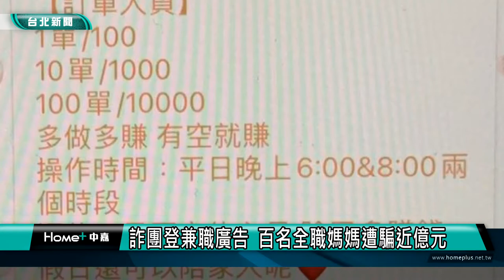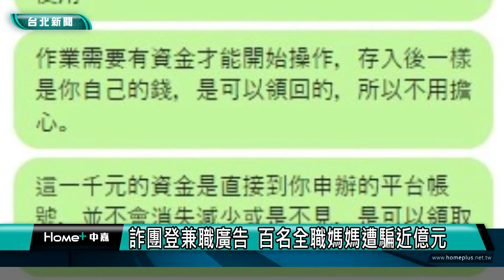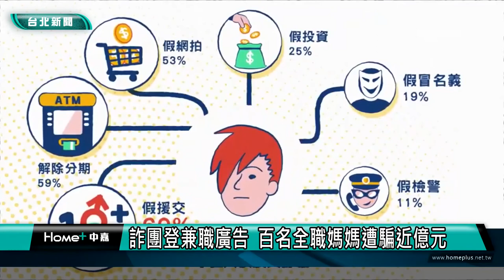詐騙集團| 刑事局|詐團登兼職廣告 百名全職媽媽遭騙近億元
刑事局破獲詐騙水房，發現以黃姓嫌犯為首的詐騙集團，在網路上刊登「全職媽媽有福了！」兼職廣告，吸引被害人上鉤後，再誘騙加入博奕網站群組，並要求先儲值才能進行投資，共有上百名全職媽媽遭騙，金額將近1億元。